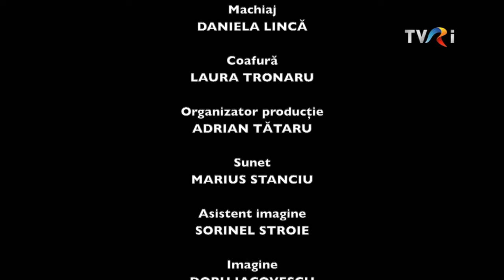Articolul VII cu PS Siluan, episcopul Italiei - despre rolul bisericii în diaspora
Ediţia emisiunii Articolul VII, difuzată miercuri, 13 martie, la TVRInternaţional, când Mihaela Crăciun ne-a propus un dialog cu PS Siluan, episcopul Italiei, centrat pe aspecte de credință, identitate, grija pentru cei bolnavi, atenția pentru cei care așteaptă un gând și o încurajare.